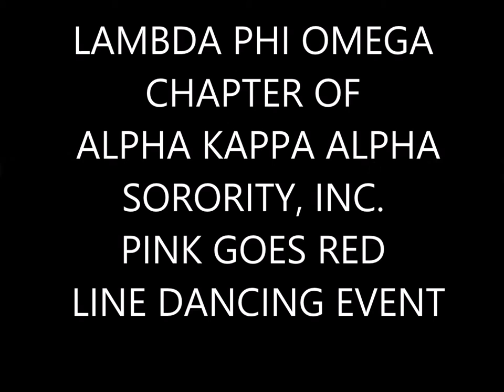AKA's GO RED FOR A DAY @ CLEVELAND CENTRAL CATHOLIC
ASAP MEDIA: The Lovely Ladies of Lambda Phi Omega Chapter of Alpha Kappa Alpha Sorority, Incorporated! Pink Goes Red for a day! #2516